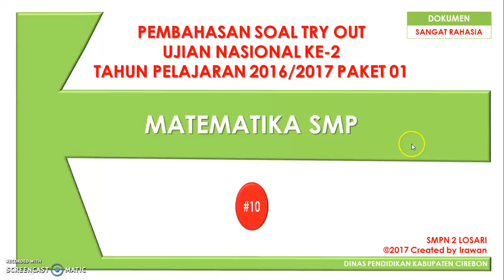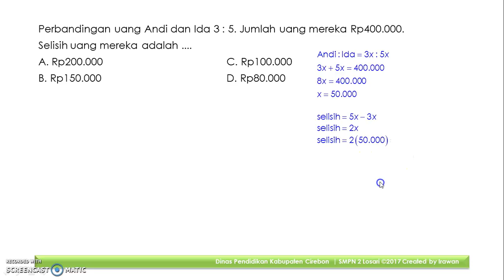Pembahasan Soal Try Out Ujian Nasional Ke-2 Matematika SMP 2017 #10